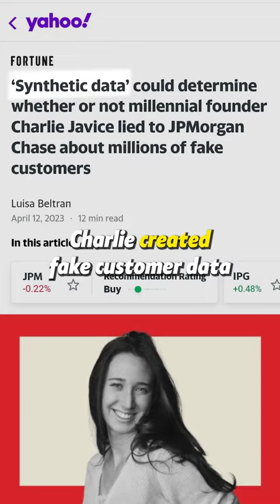This Bank Just Got Scammed TWICE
The first time by Charlie Javice. The second time by lawyers.